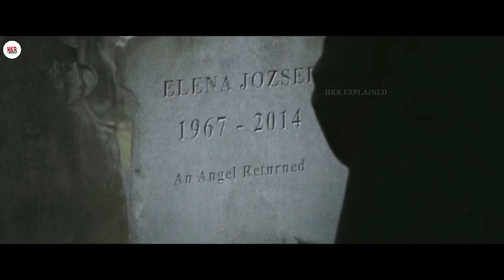Exorcist Vengeance (2022) Explained in Hindi || Movie Explained in hindi horror | HKR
full horror slasher movie explained in hindi

Credit(s):-
Footage and Image source:-
Director by:-
Written by:-
Produsser by:-

Thank

Movie review
Story explanation
Film review
2022 new movie review
Netflix new movie
Amazon prime new movie explained
Survival movie
Motivational movie
HKR MOVIES EXPLAINED
hkr movie explained